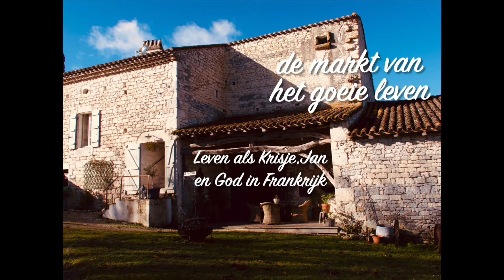de markt van het goeie leven